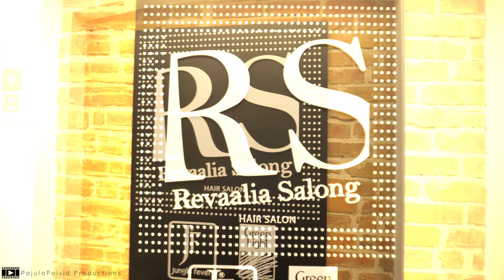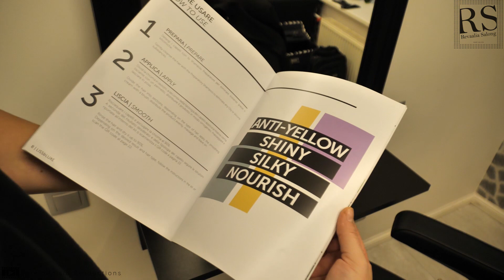Luxury juuksehooldus Revaalia ilusalongis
Aadress: Tallinna 1, Rakvere